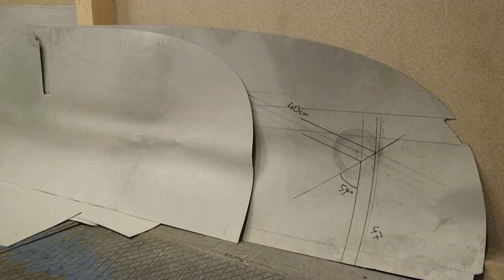Benedikt Tolar - Slunce vyšlo tam, kde předtím leželo tělo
výstava v galerii sam83 v České Bříze
a návštěva ateliéru v DEPO Plzeň